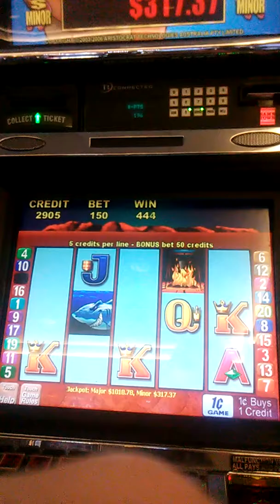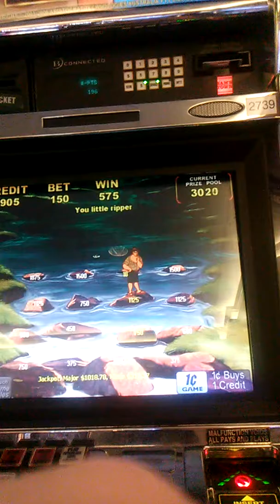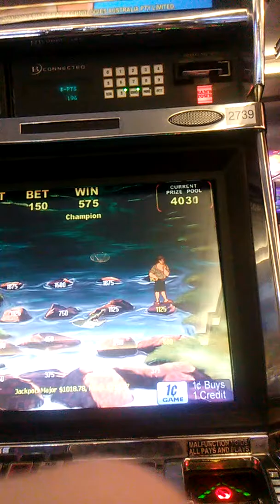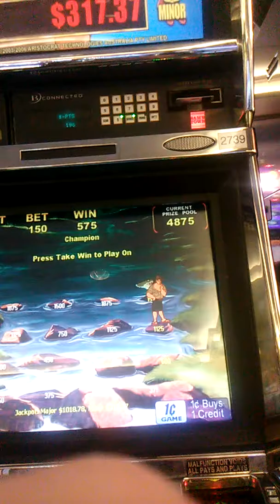9-29-2018 $103.25 Outback Jack 🎰 Outback Adventures bonus Winding River.. & Maricel is winding 😍!